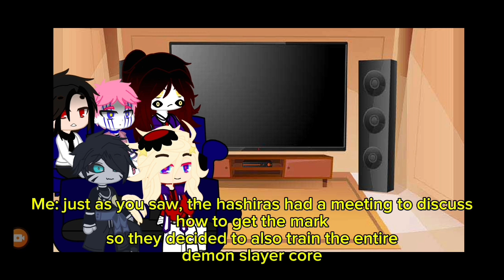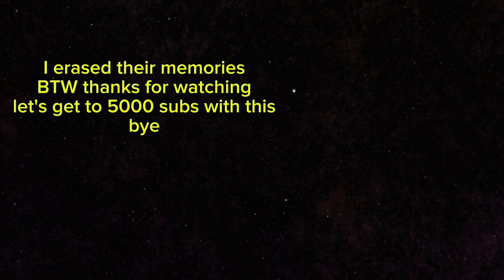Uppermoons react to hashira training arc// short//lazy